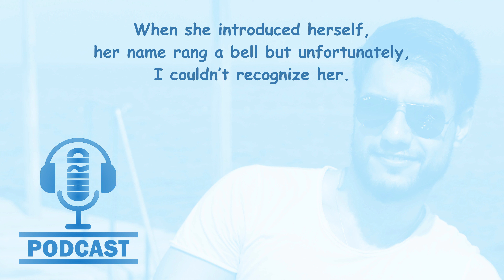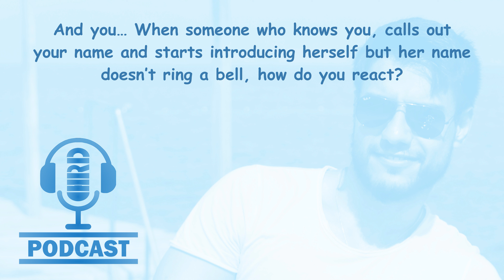5 Common Idioms on Knowing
The objective of this podcast is to teach English enthusiasts 5 different ways to express how well they know something or someone.